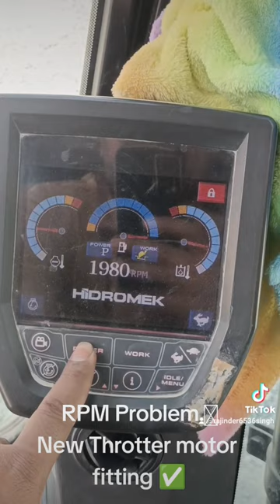Hidromak 220lc rpm problem repair new Throtter motor fitting